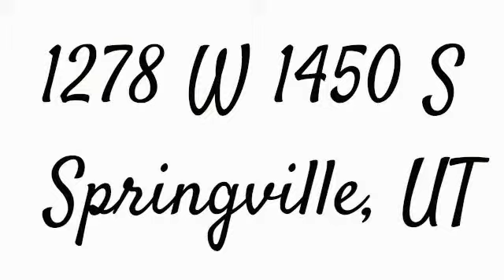1278 W 1450 S Springville, UT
Total Sq Ft: 1605
Total Beds: 3
Total Baths: 3.00
Family Rooms: 1
Fireplace: 0
Garage | Car Port: 2 | 0Year Built:  2001
Taxes: $1,128
Acres: 0.09
Construction Status: Blt./Standing
Finished Basement: 0%
Exterior: Aluminum/Vinyl

Lot Facts: Fenced: Part; Road: Paved; Sidewalks; Sprinkler: Auto-Full; Terrain, Flat

Inclusions: Range Hood; Water Softener: Own

Features & Info: Bath: Master; Closet: Walk-In; Dishwasher, Built-In; Disposal; Range/Oven: Free Stdng.

Remarks: Love It - Beautiful Home - Great Kitchen - Nice Laundry, 1/2 bath on main. 3 Bedrooms up with Big Loft. Mast Bathroom - Master Walk-In-Closet.